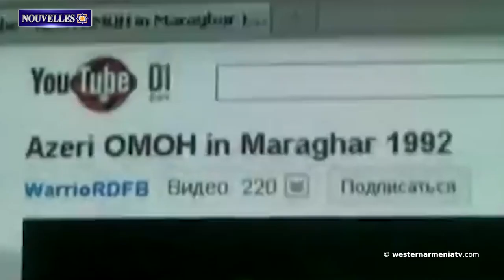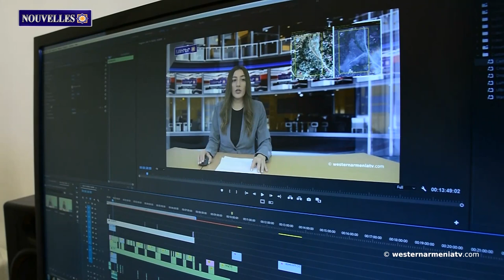Les centres éducatifs des Arméniens en exil : Bulgarie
1. Enfants d'Arménie Occidentale : George Deukmejian -
2. L’identité arménienne. Les femmes arméniennes islamisées
3. La situation est très mauvaise. Sur la base des intérêts nationaux, des actions spécifiques doivent être prises, président de "Union Patriotique de Chouchi ", l’historien Ashot Harutyunyan
4. En ce jour de 1992, la population arménienne du village de Maragha en Artsakh a été soumise à des massacres massifs par les forces azerbaïdjanaises
5. Les centres éducatifs des Arméniens en exil : Bulgarie
6. Ayntap - Artisanat
7. Soutenons la télévision d'Arménie Occidentale

BANQUE DU BÉNÉFICIAIRE : 18206
SWIFT : AGRIFRPP882
IBAN : FR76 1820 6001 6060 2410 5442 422
BÉNÉFICIAIRE : Assemblée des Arméniens (AAAO)
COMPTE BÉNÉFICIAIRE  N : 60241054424